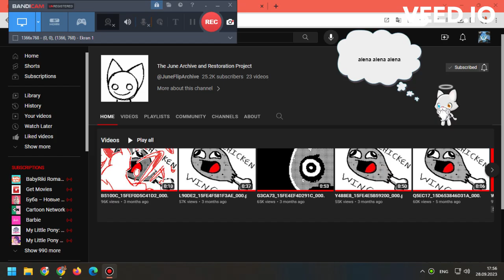Archive Announcement 4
Rainbow colors cat the movie part 9